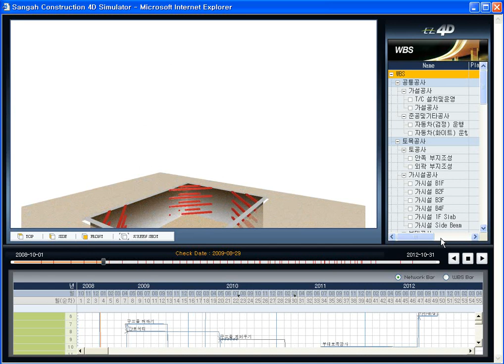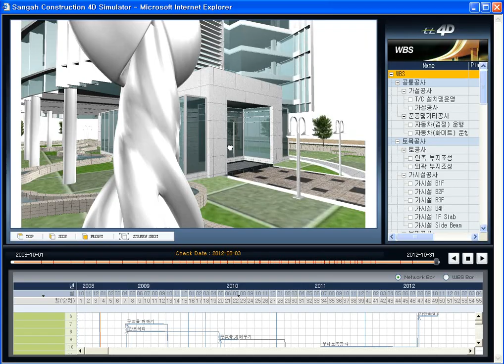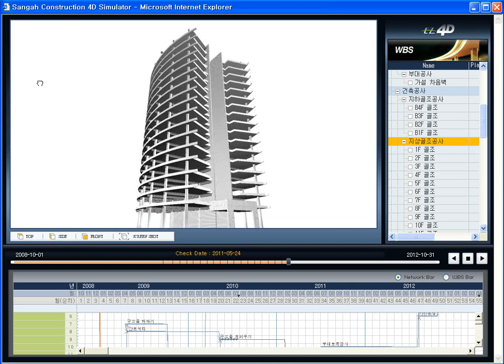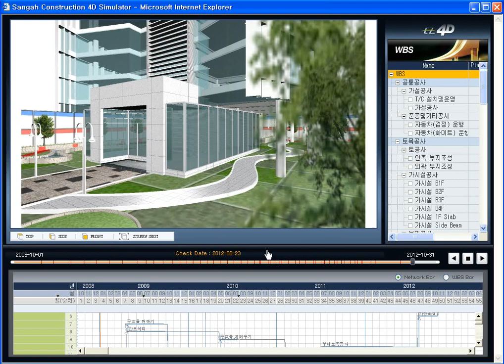Architecture Schedule 4D Simulating in Easy 4D!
Architecture 4D Simulation in web.
Easy 4D Simulating!